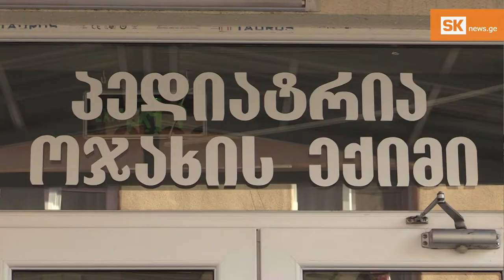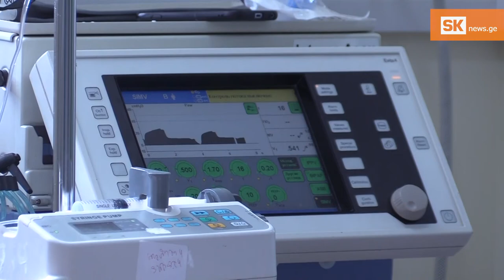გულო მოდებაძე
გულო მოდებაძე ახალციხეში ერთ–ერთი ყველაზე ცნობილი პედიატრი და ოჯახის ექიმია. პაციენტებთან ურთიერთობის თითქმის 30-წლიანი გამოცდილება აქვს. ახლა კლინიკა „იმედში“ მუშაობს და კოლეგებთან ერთად ვირუსთან ბრძოლაშია ჩართული.